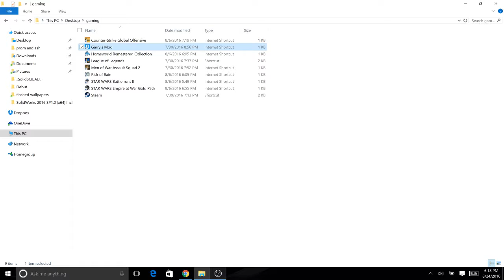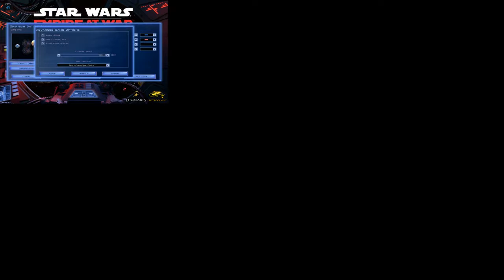empire at war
i dont think i have all the bugs out yet but i will shortly